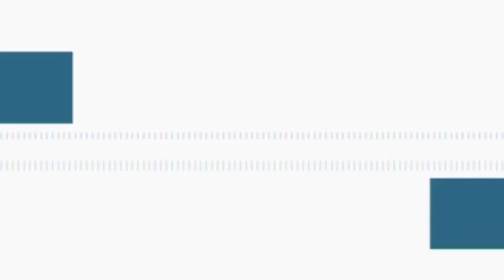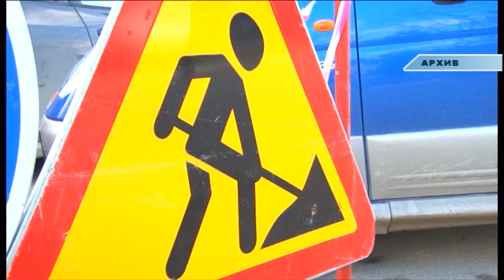Новости "Анапа Регион" от 10 ноября 2015 года